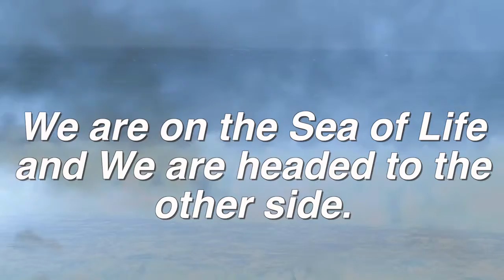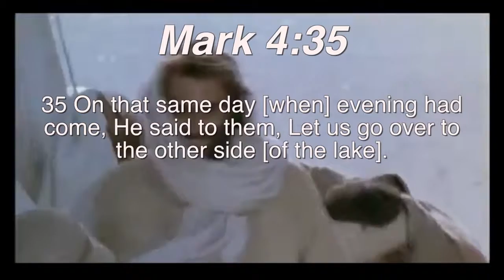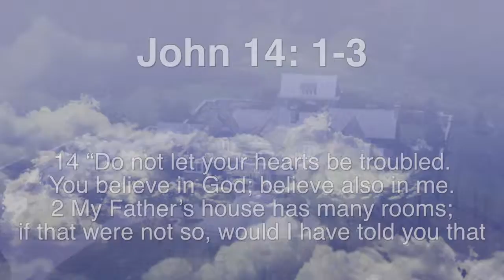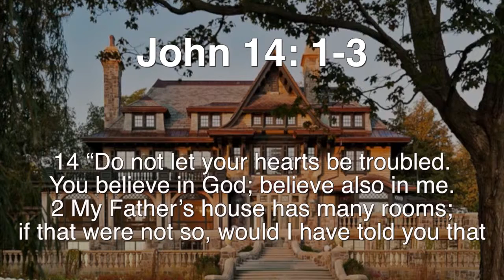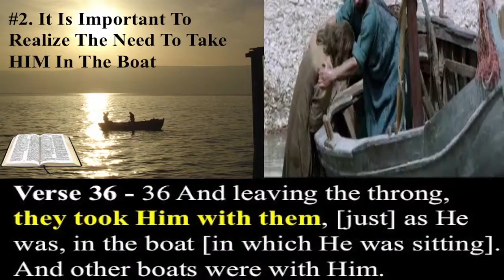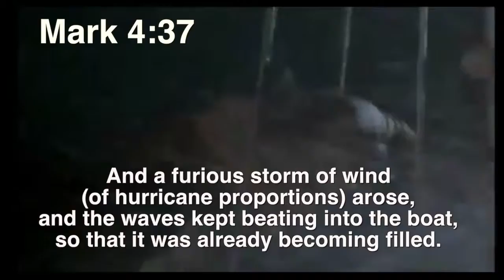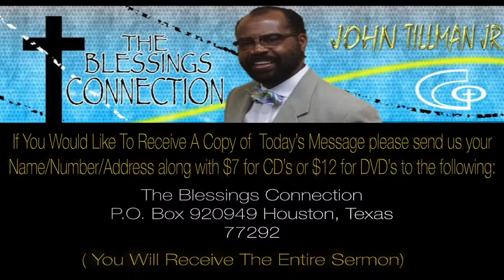Hurricane Season 2015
This video is about Hurricane Season 2015